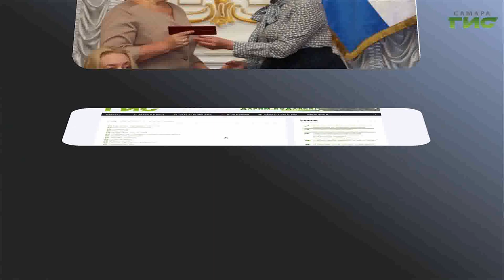Телеканал "Самара-ГИС" получил четыре награды в трех номинациях на форуме "Добрые новости"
Телеканал "Самара-ГИС" стал лауреатом сразу в трех номинациях на форуме социальных проектов и общественных инициатив "Добрые Новости", который прошел в Самаре. Победителями в номинации "Лучшая социальная программа на телевидении" стали две передачи "Право на маму" и программа "Обернитесь". Также команда телеканала "Самара-ГИС" — лауреат в номинациях "Лучший социальный сюжет в электронных СМИ" и "Лучший информационный видео-продукт". Подробности в нашем сюжете.